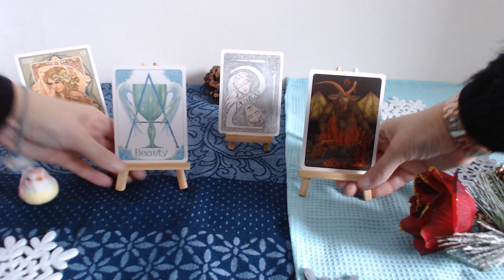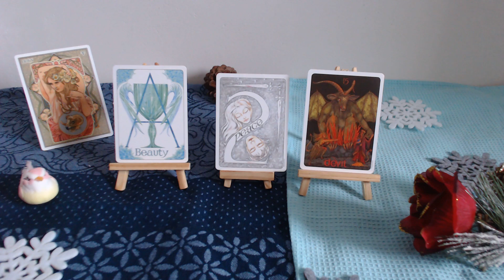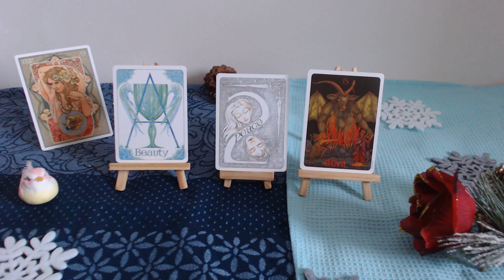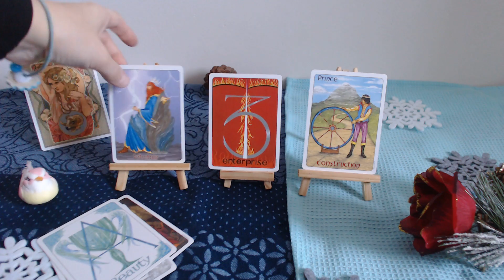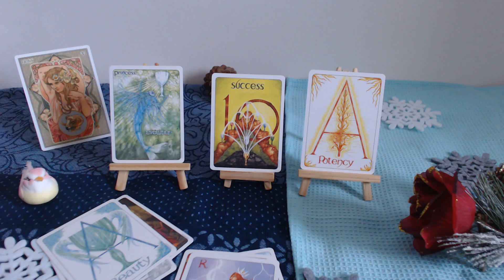1156 GUIDANCE BELIER FEVRIER 2019 AMOUR TRAVAIL SPIRITUALITE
Bonjour belles âmes  BELIER,
Voici le tirage intuitif énergétique du mois de FEVRIER 2019.
J’espère que ce tirage vous guide et vous aide tout au long du mois. Je rappelle que c’est un tirage généraliste et ne peut donc pas parler à tout le monde.
J’ai utilisé, pour  le domaine relationnel, le domaine du travail et des projets et le développement personnel et spirituel, The  Gill Tarot.
Je vous souhaite un merveilleux mois  de FEVRIER 2019 !
Steph